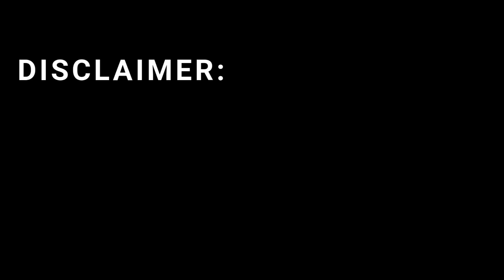Shafrir Missile Breakdown Israel’s Early Air Superiority Edge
Shafrir missile, Israel early air power, Israeli Air Force, Shafrir-1, Shafrir-2, Python missiles, air-to-air missile, Israel military technology, defense history, aviation analysis, early Israeli weapons.